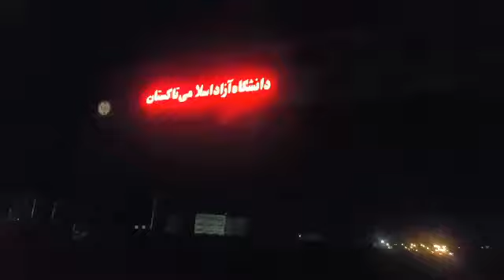Saied Shemirani نصب بنر فداییان ایران